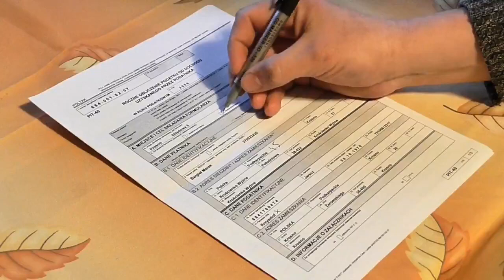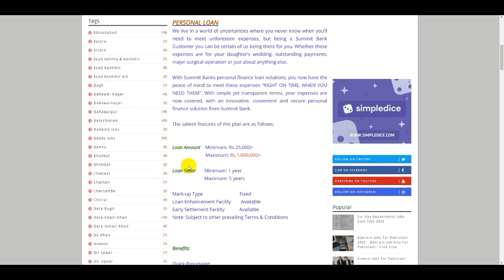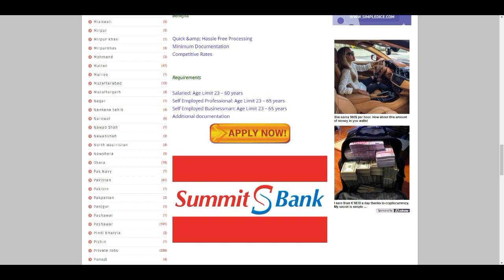Personal Loan and Home Loan Summit Bank | Bank Loan Pakistan | Interest Free Loan | How To Get Loans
Home Finance Loan in Pakistan | Interest Free Loan | Al Baraka Bank Loan | How To Get AL Bait Loan

Silk Bank Personal Loan | How to Apply For Loan | Interest Free Loans | Loan For House In Pakistan

Samba Bank Loan In Pakistan | Personal Loan | Interest Free Loan | How to Apply For Loan | HouseLoan

Bank Loan in Pakistan | Latest NBP Mera Pakistan Mera Ghar Loan |  National Bank Housing Scheme Loan

Prime Minister Interest Free Loan | PM Loan | How To Get Prime Minister Loan | Personal Loan | Loans

Finca Bank Loan | Interest Free Loan | Small Business Loan | How to Apply Finca Karobari Loan | Loan

Hunar Tumhara Sarmaya Hamara Loan | Allied Bank Loan in Pakistan | How To Get Business Loan | Loans

Personal Loan | How to Apply National Bank Loan | Interest Free Loan | NBP Home Loan In Pakistan

Best Loan For Pakistani | Interest Free Loan | How to Get Loan For Kashf Foundation | Personal Loan

Interest Free Loan For All in Pakistan | Bank Loans | Akhuwat Bank Loan Scheme 2021 | Akhuwat Loan